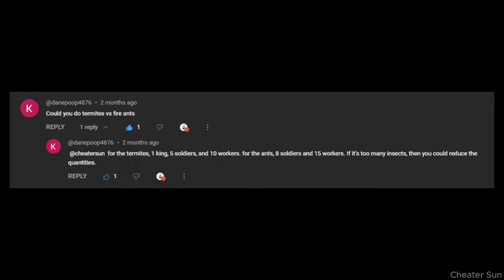Termite vs Fire Ant - Grounded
Thanks for the Idea! @danepoop4876
Sorry for taking so long.
I'm trying to get to at least 1,000 Subs to be able to make money out of YouTube.
If I can make money from YouTube. then I'll put even more effort and time into each Video for you guys, even if it takes me days to edit.

InfiniteDamage

timespeed #
(1 to normal time speed, 0 to stop time)

Fire Worker Ant :
Summon /Game/Blueprints/Creatures/Ant/Fire/Worker/BP_Ant_Fire.BP_Ant_Fire_C|

Fire Soldier Ant :
Summon /Game/Blueprints/Creatures/Ant/Fire/Soldier/BP_Ant_Soldier_Fire.BP_Ant_Soldier_Fire_C|

Termite Worker :
Summon /Game/Blueprints/Creatures/Termite/Base/BP_Termite_Worker.BP_Termite_Worker_C|

Termite Soldier :
Summon /Game/Blueprints/Creatures/Termite/Base/BP_Termite_Soldier.BP_Termite_Soldier_C|

Termite King :
Summon /Game/Blueprints/Creatures/Termite/King/BP_Termite_King.BP_Termite_King_C|